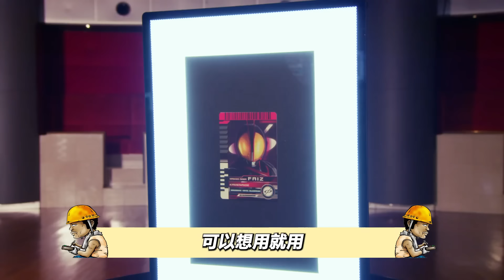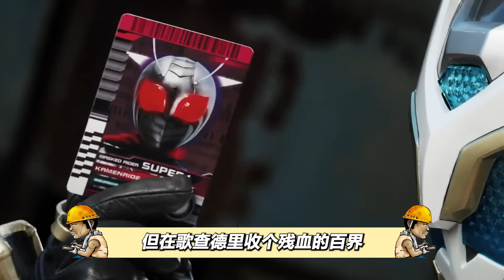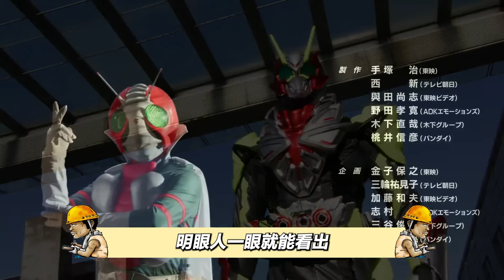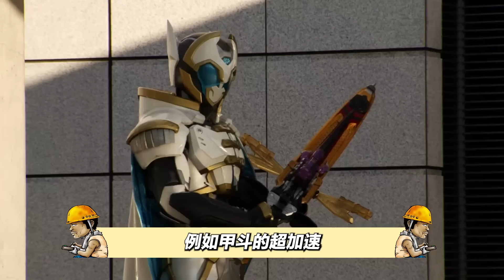假面骑士03善意解析：01新外挂实力如何？善意能否匹敌时王？